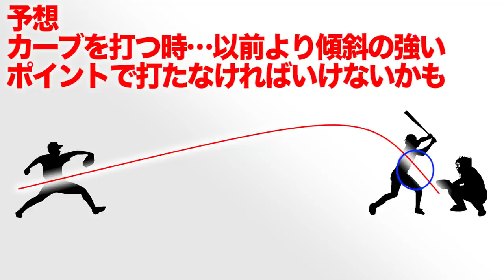【実験】 MLB新ルール採用か…マウンドが３０cm離れたらどうなる？